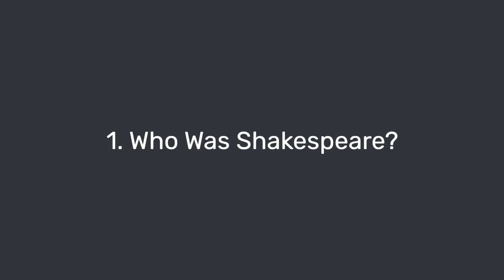Who Was Shakespeare?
We begin with by considering what we know (and more importantly, don’t know) about Shakespeare, focusing on: (i) what little we do know about Shakespeare’s life, (ii) the other contenders for the authorship of Shakespeare’s works, like Christopher Marlowe and the Duke of Pembroke, (iii) deconstructing Shakespeare as a construct in order to look at him as a great experimenter and a person, and (iv) how many plays Shakespeare wrote.

This lecture is part of a larger course exploring the complete works of Shakespeare

MASSOLIT works with university academics to produce short video lectures in the arts, sciences, humanities and social sciences. It is available to schools and colleges on an institutional license as well as via private subscription